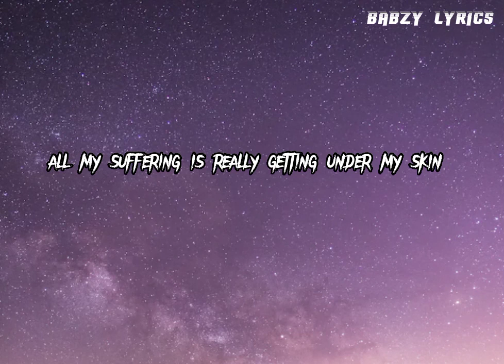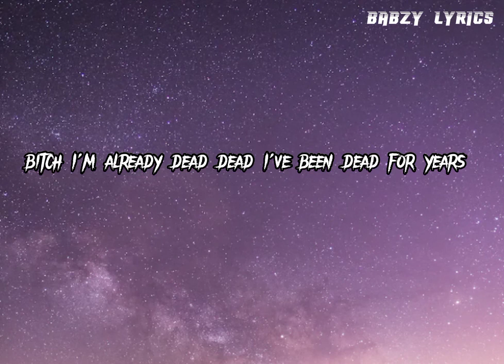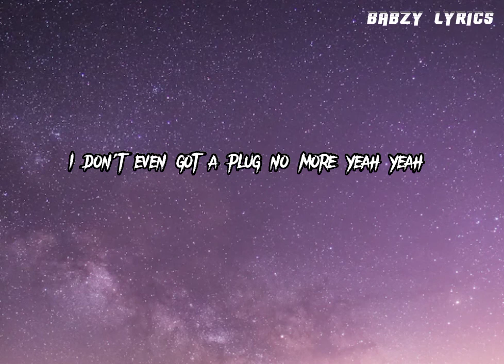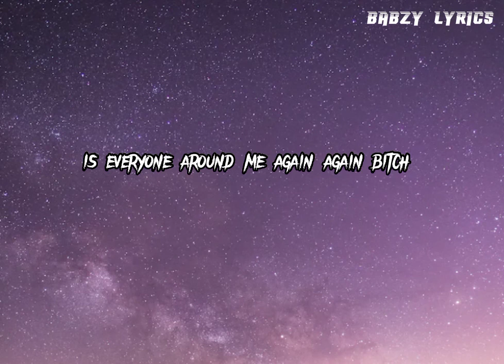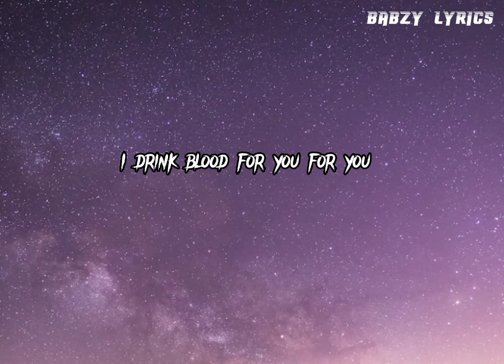Already Dead_ Juice Wrld - Official Video Lyrics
Already Dead_ Juice Wrld - Official Video Lyrics#lyrics#juicewrld#video